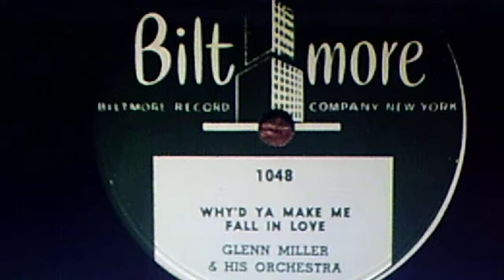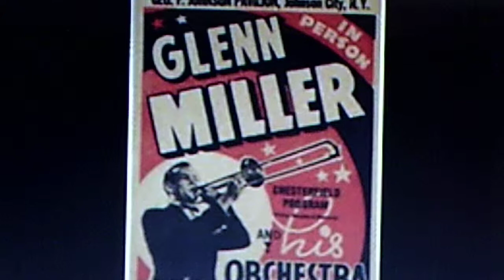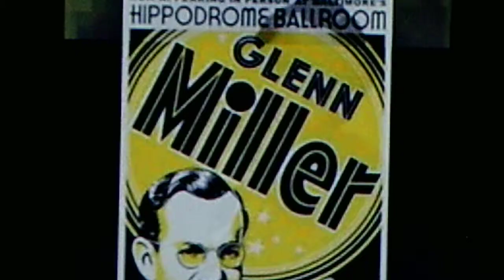Glenn Miller and his Orchestra, v./Gail Reese: "Why'd Ya Make Me Fall In Love" (1938)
Source: shellac BILTMORE 78,  #1048 (RF-96), recorded May 23, 1938; unauthorized reissue ca. 1950